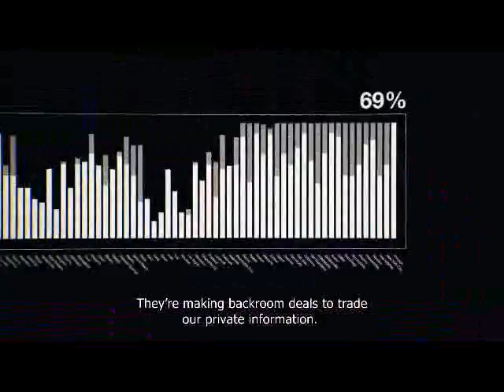Watch Dogs 2 | Welcome To DedSec Trailer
Discover the story of Marcus Holloway, a brilliant young hacker from the San Francisco Bay area. Join the famous hacker group DedSec and reveal the secrets of a powerful tech corporation that tries to manipulate people on a massive scale. Join DedSec, take the control back.

Lets Hack ▶ "Watch Dogs | Story Trailer"